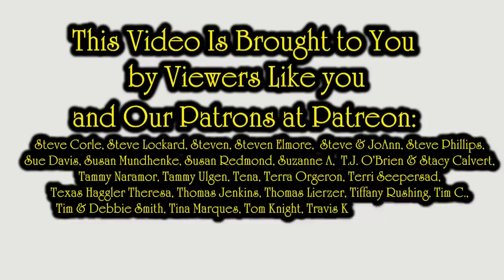Finally Done Listing Through eBay | Failure Is Not An Option!